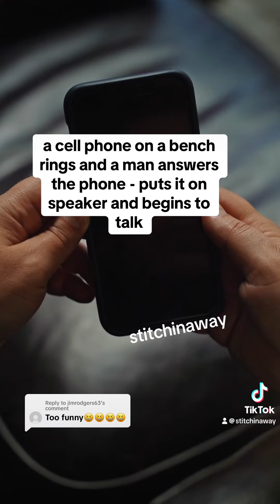Locker Room Prank - Joke